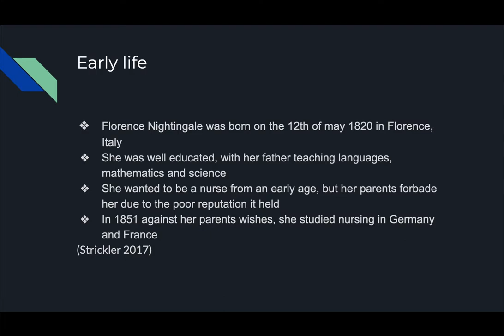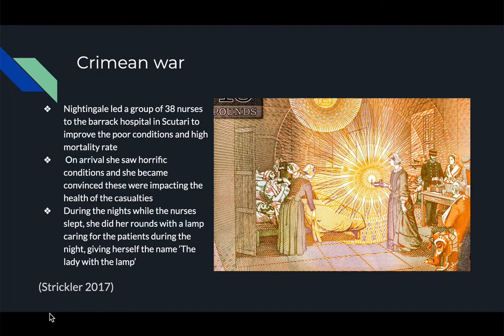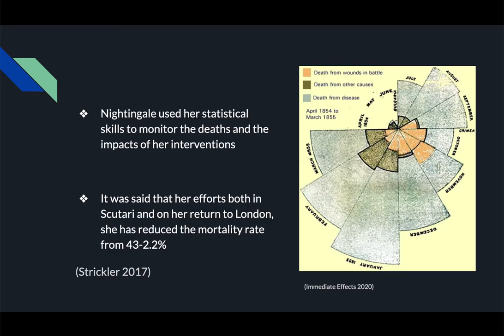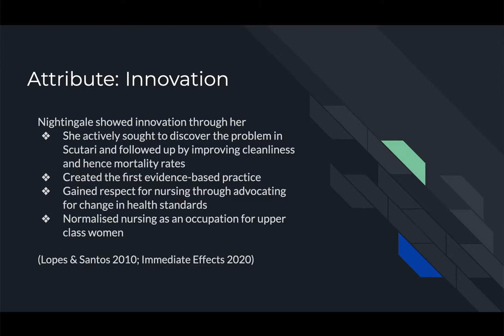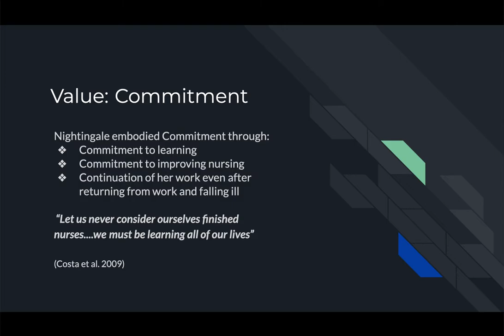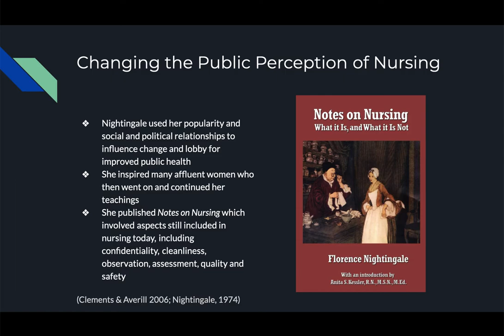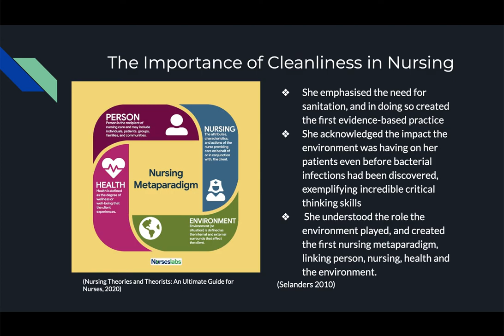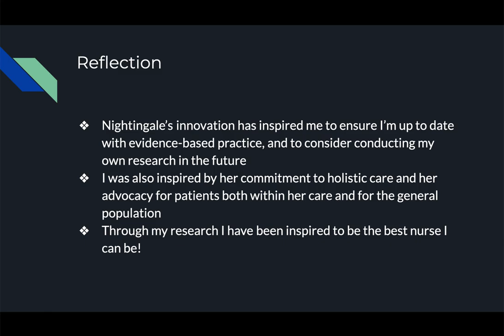Eleanor Argar Florence Nightingale Narrated Powerpoint